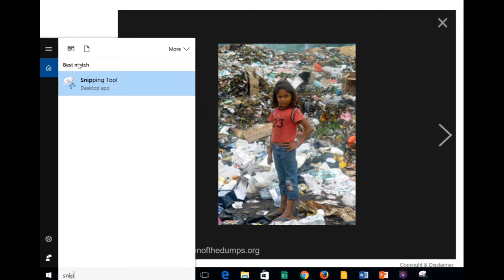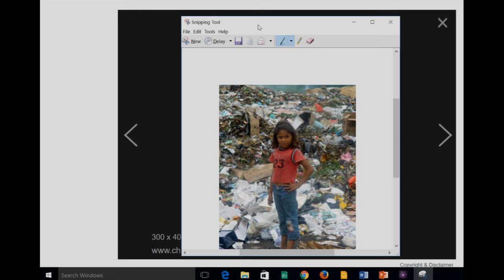Snipping Tool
Using the Snipping tool to copy/paste an online file as a learning tool - not to be used to re-publish snipped file (which could violate copyright).